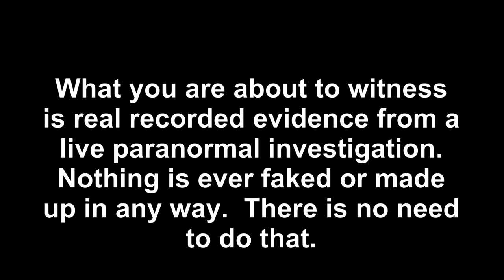Tolomato Cemetery Ghost Caught on Tape Walk over There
On July 17, 2010 we traveled to Tolomato Cemetery in St. Augustine, Florida.  This video highlights our first EVP that we captured on a night vision video camera.